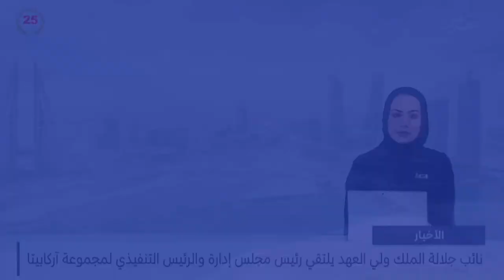البحرين مركز الأخبار : رئيس مجلس النواب يشارك في اجتماع رؤساء المجالس التشريعية الخليجية بأبوظبي